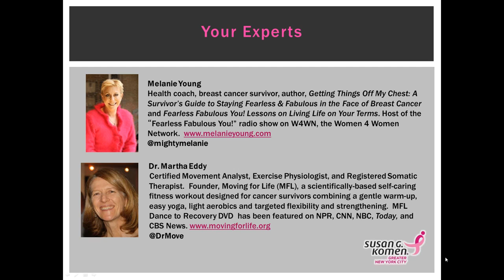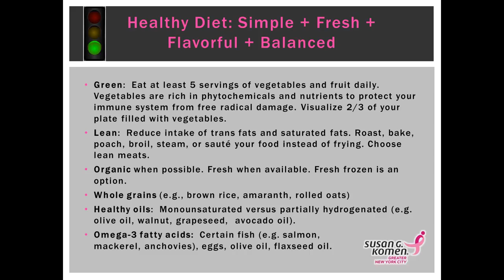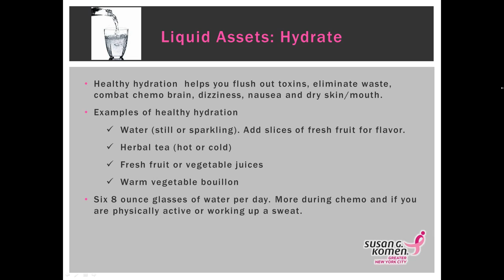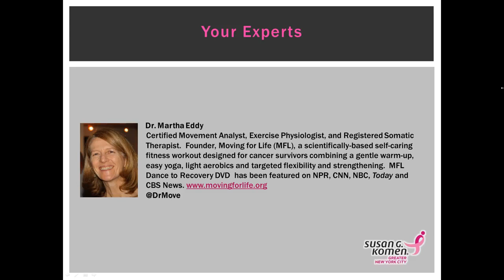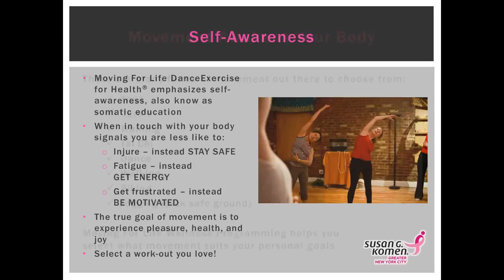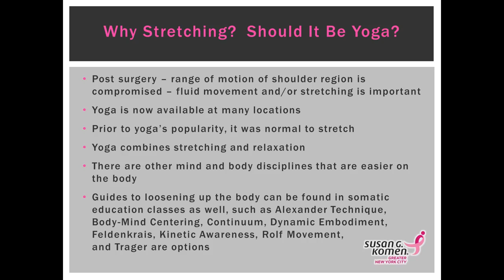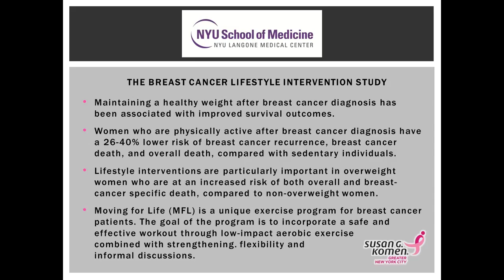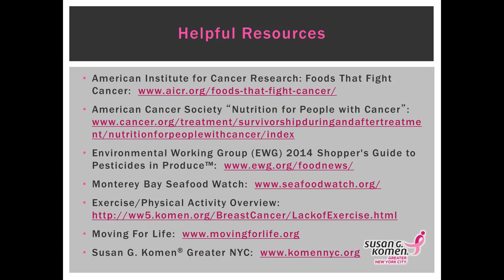Melanie Young Webinar: In the Pink, Stay Fit and Fabulous for All Stages of Your Journey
Susan G. Komen NYC hosts "In the Pink: Stay Fit and Fabulous for All Stages of Your Journey" presented by Melanie Young, Health Coach. Radio Host and Author of "Getting Things Off My Chest," and "Fearless Fabulous You," & Dr. Martha Eddy , CMA, RSMT, Founder, Moving for Life